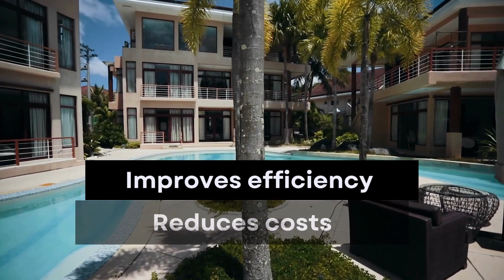The Fascinating World of AI: How It's Changing The Hospitality Industry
Welcome to our YouTube video, "The Fascinating World of ai : How It's Changing the Hospitality Industry!" In this captivating exploration, of AI in the hospitality industry, we delve into the transformative power of artificialintelligence (AI) within the hospitality sector. Discover how AI is revolutionizing hotels, enhancing guest experiences, and optimizing operations. Join us on this enlightening journey as we unveil the incredible advancements and innovations reshaping the way we enjoy travel and hospitality. Prepare to be amazed by the wonders of AI and its profound impact on the ever-evolving landscape of the hospitality industry.